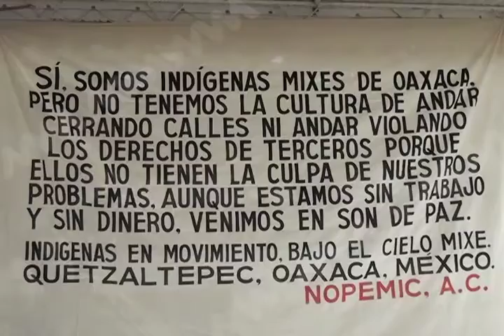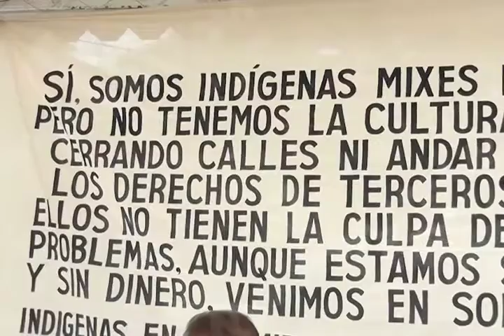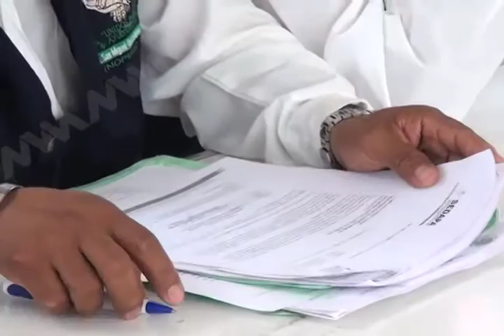CAFE QUETZALTEPEC MVM TELEVISIÓN